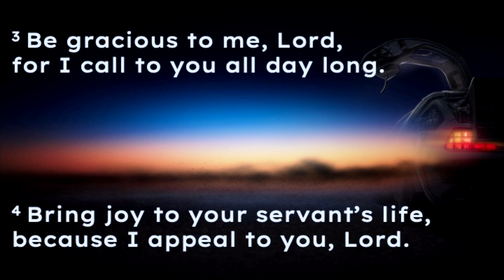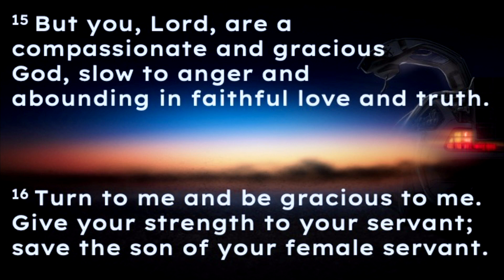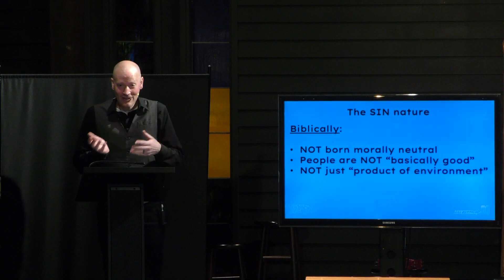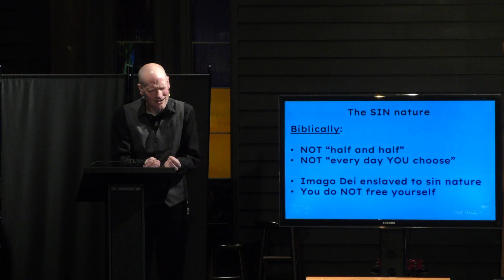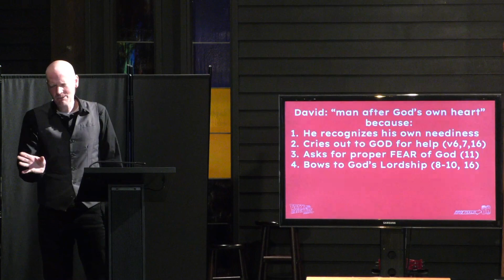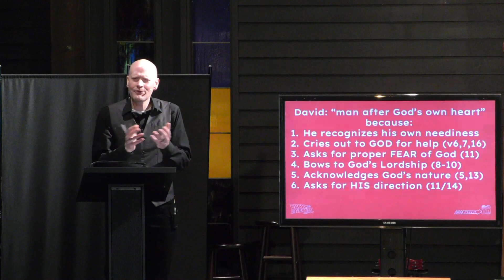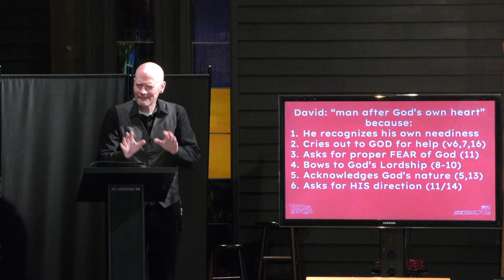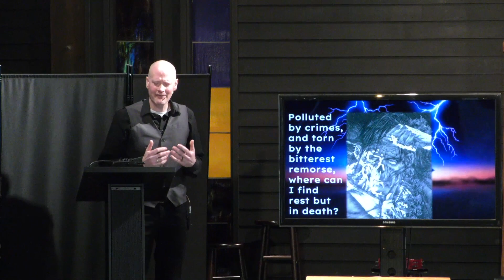Psalm 86 - James Harleman - 11/5/2023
At the center of Psalm 86 lies a challenge. Will we echo David’s heart cry to be “undivided” in our pursuit of God’s will and way?